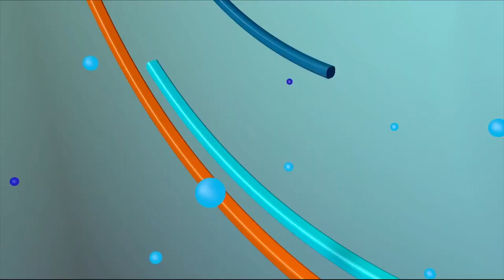El gobierno del RECULE! Productores de Zanahorias le tumban el pulso a gobierno de Luis Abinader